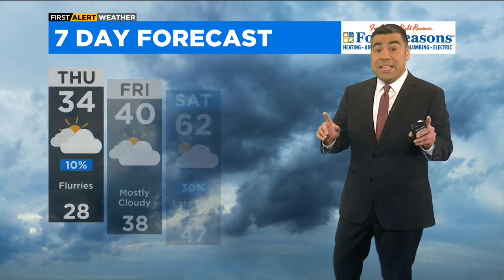Chicago First Alert Weather: Temperatures Drop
CBS 2 Chief Meteorologist Albert Ramon has your 10 p.m. First Alert Weather forecast for Wednesday, March 2, 2022.